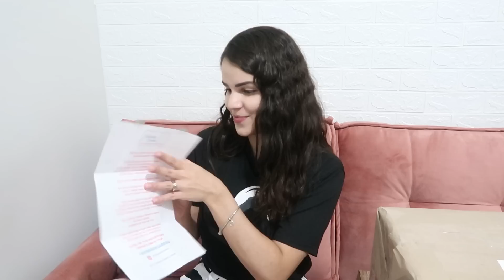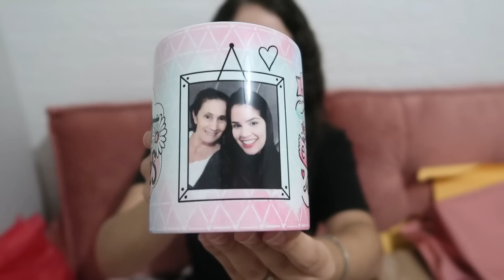FIQUEI MUITO FELIZ COM O QUE GANHAMOS SUPER AMEI !!!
MESEIRANA

CUPOM CASINHADASABRINA

CUPOM SABRINA10

CUPOM SABRINA

CUPOM SABRINA

⚠️RECADO IMPORTANTE
✔Comente
 ✔ Compartilhe

utm_source=filmora_br_influencer&utm_medium=youtube_referral&utm_campaign=CasinhadaSabrina201902
SOFTBOX | Soufoto

Público